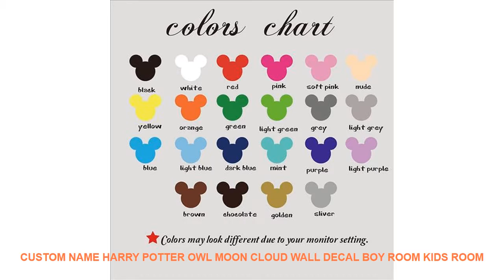Custom Name Harry Potter Owl Moon Cloud Wall Decal Boy Room Kids Room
Theme : Pattern
Pattern : 3D  Sticker
Specification : Single-piece Package
Brand Name : Duruibom
Style : Cartoon
Scenarios : Wall
Model Number : H51
Material : PVC
Color : blackbluegoldgraygreenpinkpurple
Material : Environmental vinyl pvc
is_customized : Yes
Theme : Custom Name Harry Potter Owl Moon Cloud
Package : bubble sheet soft plastic foam
Characteristic : Easy removable waterproof easy wall art
Use : decorating your walls home improvinghome decoration
Room : living room bedroom nursery room

[Material]
Material:Environment/Friendly/PVC
Decals for decorationsuit forany clean smooth
walltileswindowsmetalcloset plastic
[Produst Size]
[Item Picture
[P
rodust Colors]
Material:Environment/Friendly/PVC
walltileswindowsmetalcloset plastic
[Produst Size]
[Item Picture
[P
rodust Colors]

Similar Product
ITOP Coffee Grinders Commercial Coffee Bean Milling Machine Coffee Burr Grinder 180W 500g Hopper Capacity Red
ITOP Red Black Grey Comm

Others Interior Decor Youtube Videos :
100000 Pcs/set Crystal Mud Hydrogel Orbeez Crystal Soil Outdoor Water Beads Vase Soil Grow Magic Balls Kid's Toy Home Decorati =
Sheep Dandelion Feather Quote Landscape Wall Art Canvas Painting Nordic Posters And Prints Wall Pictures For Living Room Decor =
Cartoon Luminous Switch Sticker Glow in the Dark Wall Stickers Home Decor Kids Room Decoration Sticker Decal Cat Fairy Moon Star =
100pcs 3D Stars Glow In The Dark Wall Stickers Luminous Fluorescent Wall Stickers For Kids Baby Room Bedroom Ceiling Home Decor =
Pink Flamingo Girl Flower Quote Wall Art Canvas Painting Nordic Posters And Prints Landscape Wall Pictures For Living Room Decor =